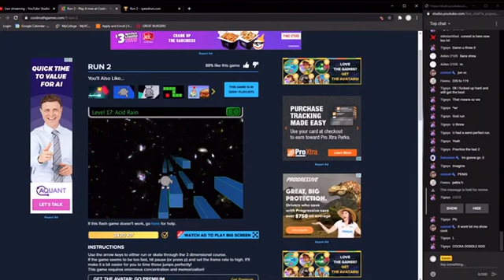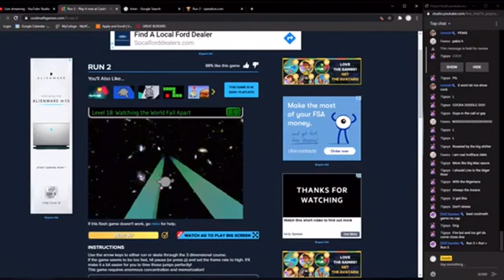compilation of funnies #2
THE SEQUEL.

thumbnail and editing by Lit